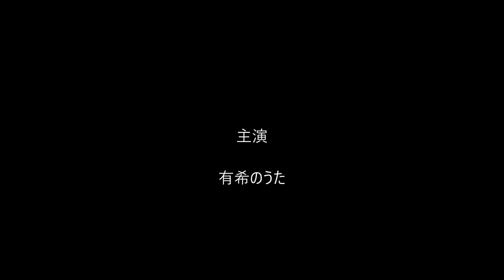有希の好きな曲「Foolish Beat」（カラオケ・2018年3月録音）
この曲は、あたしが米国出張時に出逢った一番素敵な曲・・
イメージ的には米国の聖子ちゃんのイメージみたいな～(#^_^#)
英語が大の苦手なくせに何とか歌いたい一心で
地道に挑戦中ですう・・・(^_^;)